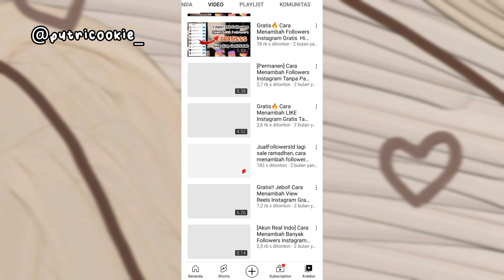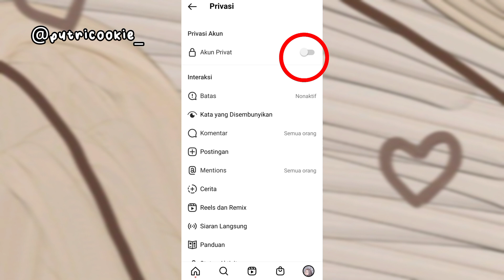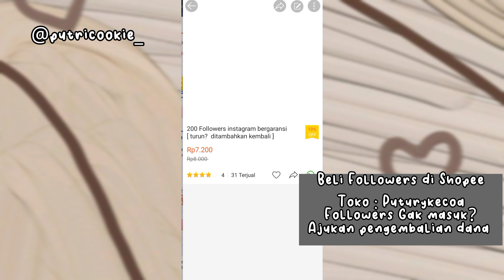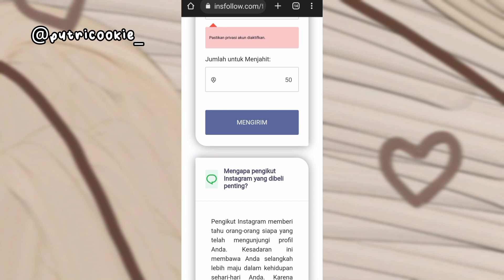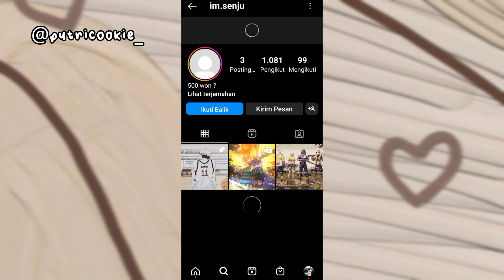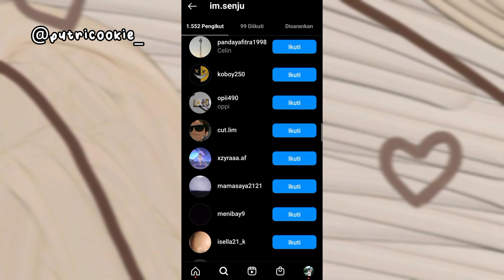Free New 🔥 - Cara Menambah Followers Instagram Gratis Tanpa Pasword Aman Dan Works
500 Followes Gratis Tiap Jumat

3. KOMEN USERNAME Tiktok / IG Kalian Di Bagian Komentar yang aku sematkan supaya gak ilang
4. TONTON VIDEO MINIMAL 3 MENIT AGAR KOMENTAR MU MENJADI KATEGORI KOMENTAR TERATAS (jd Kemungkinan menang Lebih Besar)
5. FOLLOW INSTAGRAM AKU DI SINI

SEMOGA BERUNTUNG